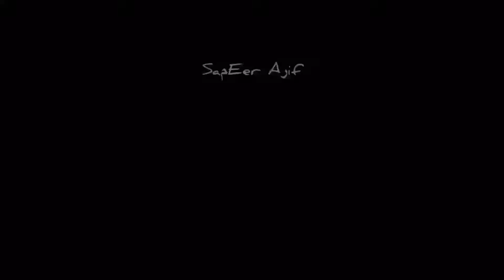A Exposure Trip with voice of Balochistan